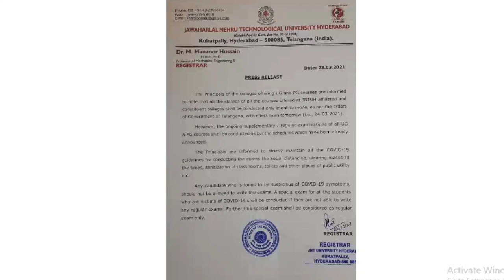JNTUH & OU EXAMS AS PER SCHEDULE I JNTUH LATEST UPDATES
JNTUH & OU Released a press note that there is no postponment of exams. Exams will be conducted as per the shedule

jntuhupdates# 'ASCENT ENGINEERING ACADEMY’ is a leading monopoly technical organization for Consulting, Project Management, Publication Support, Product Development, Intellectual Property Rights working with the sole mission of bringing the corporate and education worlds together. We are one of the major technology and management training providers with more than 2000+ trained candidates in various streams through our technology-training arm.